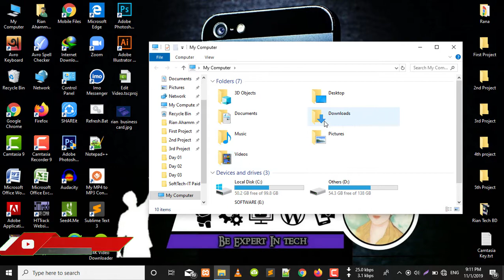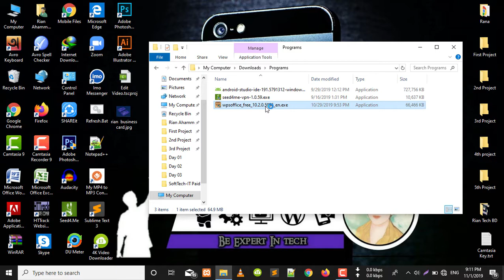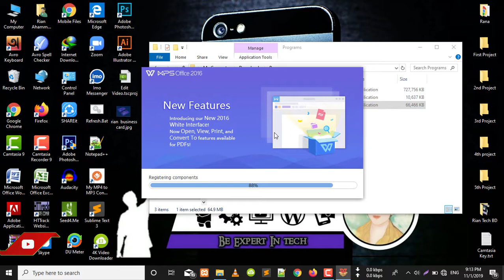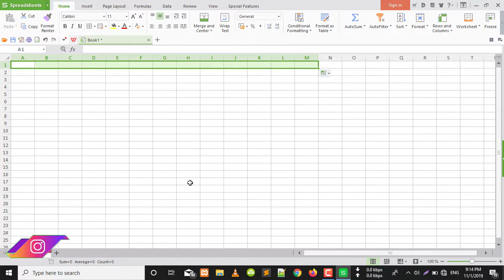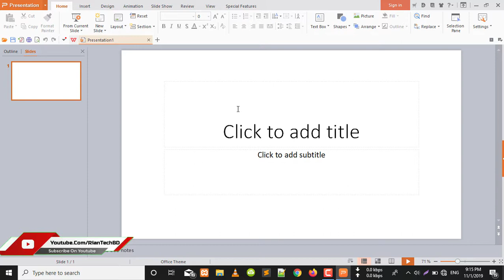How to Download microsoft office in only 65 mb for lifetime Bangla tutorial by RianTechBD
Welcome to Rian Tech BD Channel. It's a Bangladeshi Tech Channel. Here you can find lot of tips & tricks about Android Phone, Gadgets reviews & unboxing, Tech news, Web development and Design tutorials also we speak about new apps, some hidden features and some some awesome tips what can make your Phone Easy, Fast & Smart.

★Rian Tech BD On Other Socail Meda:-